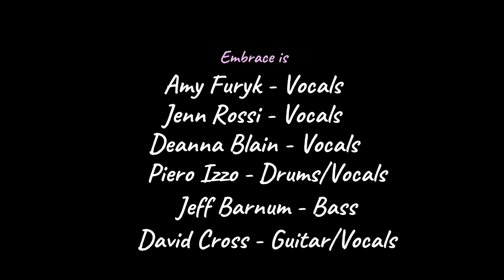EMBRACE (formerly IN2U) Party and Event Band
If you are looking for a night of fun, music, and nostalgia, you don’t want to miss the performance of
EMBRACE, one of the most popular cover bands in Ontario. We play a variety of hits from the
60s to current day, ranging from rock, pop, reggae, country, and R&B. We have  a loyal fan base who love our
energetic and interactive shows. We take requests using our app, and play your song in real time, and invite audience members to sing along.
Whether you want to dance, sing, or just enjoy the music, EMBRACE will make sure you have a blast.
Come and see us live when you can!